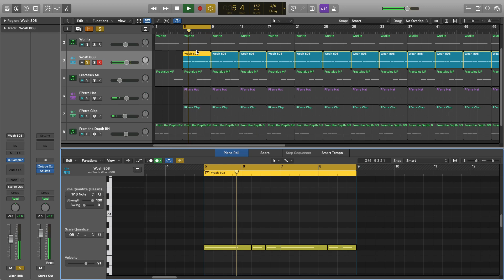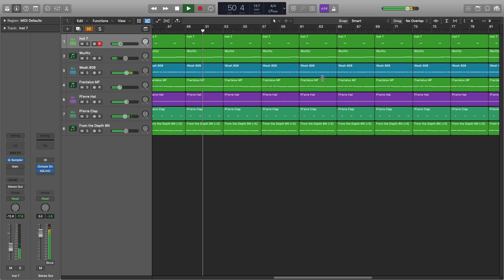Pi'erre Bourne - Day 4 (Time) | Tutorial + Presets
plugin - ElectraX